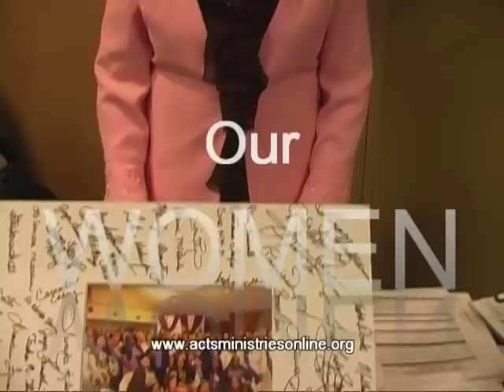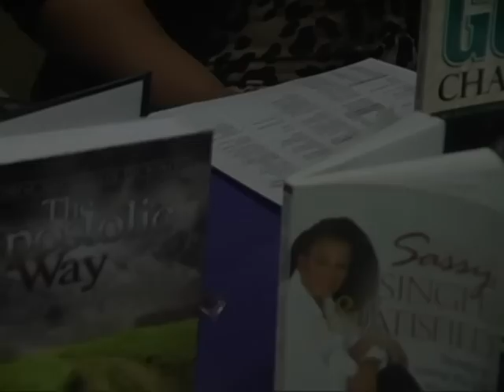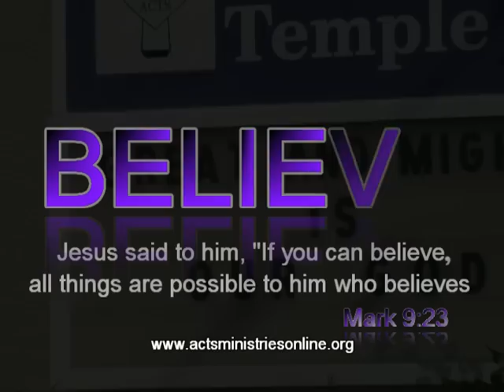ACTS Welcome Conway, AR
Welcome to ACTS Agape Community Temple of Servants, Conway, AR  1423 Ingram St.